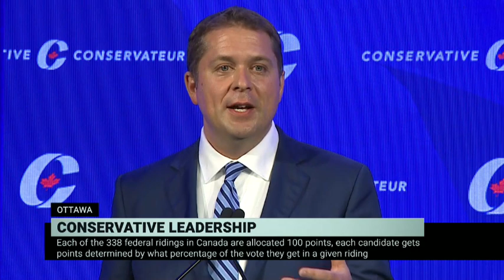Conservative leadership: Andrew Scheer delivers farewell speech – August 23, 2020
Andrew Scheer, the outgoing leader of the Conservative Party of Canada, delivers a farewell address in Ottawa as the party awaits the results of its election to choose his successor.